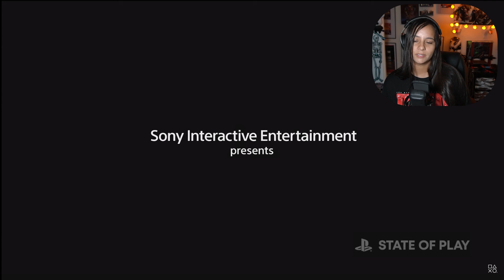PlayStation State of play 9.13.2022 REACTION | ASSASSINA REACTS (New God of War Ragnarök Trailer)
Another showcase today, this time with Sony/PlayStation State of play. There were a few updates on already announced games like God of War Ragnarök and Hogwarts Legacy, as well as some new announcements.